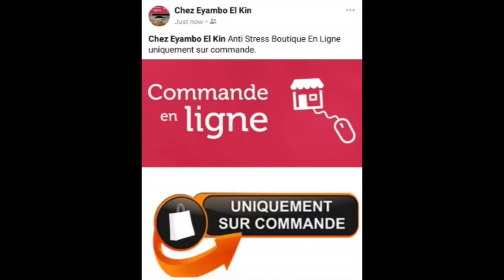BA KINOIS SIKOYO BATOMBOKI OYO EKOYA EYA FATSHI BAYEBANI NA BANGO NA JKK